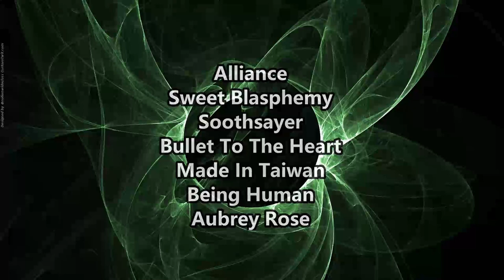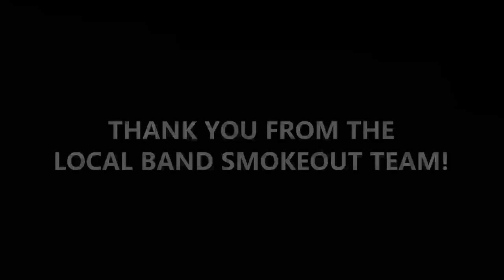Dilaw - Sansinukob ( Reaction / Review ) LIVE WISH 107.5 BUS PERFORMANCE